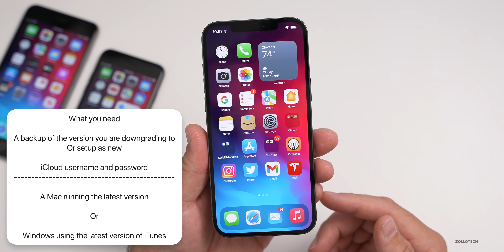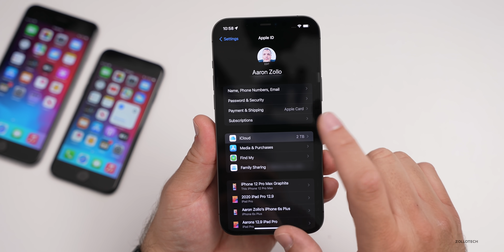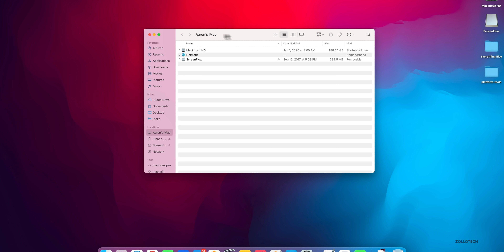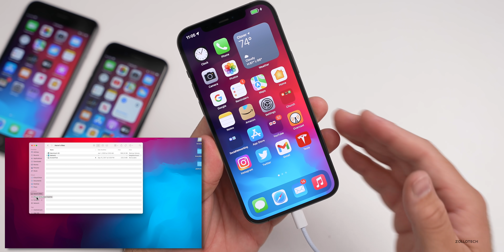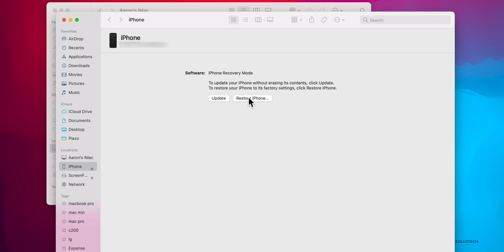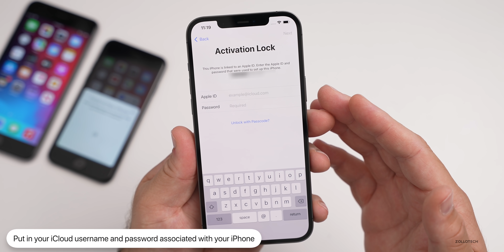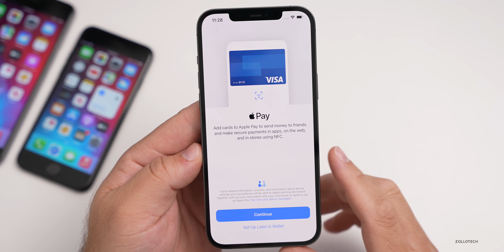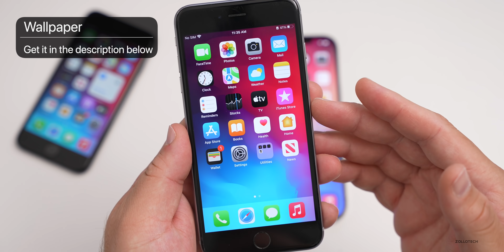iOS 15 - How to Downgrade to iOS 14 Properly without losing data (Official Apple steps)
iOS 15 Downgrade steps. I show you how to downgrade and remove iOS 15 and go back to iOS 14 on iPhone, iPod Touch, iPad, iPad Pro, iPad mini, and iPad Air. In this video I show how to uninstall iOS 15 and go back to iOS 14 using iPhone 12 Pro Max.

If you have iOS 15, iOS 15 Public Beta or iPad OS, I show you the Apple approved, official way of how to remove the full version of iOS15 or iOS 15 Beta and go back to the public version of iOS 14, iOS 14.6, iOS 14.7 or later.  You will need a Mac or Windows computer with the latest version of iTunes.  You will also need your iCloud ID and password as the device will be iCloud activation locked when it restores.

***Time Codes***
00:00 - Introduction
00:22 - What you need
00:36 - If you have watchOS 8
01:06 - Very Important step
01:40 - Backups and iCloud syncing
02:52 - Restoring
03:24 - Recovery
03:50 - iPhone 6s, 6s Plus or iPod
04:24 - How to get out of Recovery mode
04:47 - iPhone 7 & 7 Plus
05:17 - iPhone 8, X, and newer
06:07 - Restoring to iOS 14
07:01 - How long does it take to restore?
07:23 - Setting up iPhone
08:06 - Restoring from a backup
09:29 - Back on iPhone 14
11:18 - Outro
11:38 - End